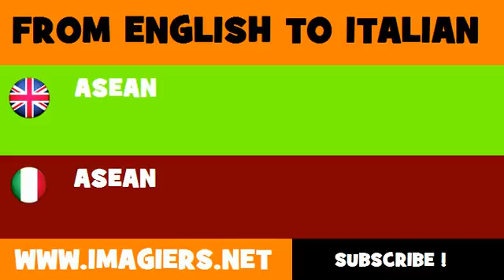FROM ENGLISH TO ITALIAN = ASEAN